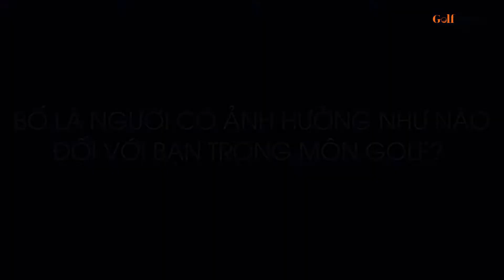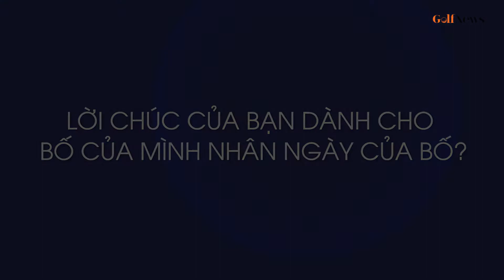Các golfer trẻ nói gì về ngày của cha ?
Bên cạnh ngày của mẹ, thì trong năm cũng có một ngày để mỗi người con chúng ta dành thời gian để tôn vinh những đóng góp và sự hy sinh cao cả của người cha, người có công sinh thành và che chở cho các con. Ngày của cha được tổ chức vào Chủ nhật thứ 3 của tháng 6 hàng năm. Với các golfer trẻ cha có ý nghĩa như thế nào đối với cuộc sống cũng như đam mê chơi golf của mình.